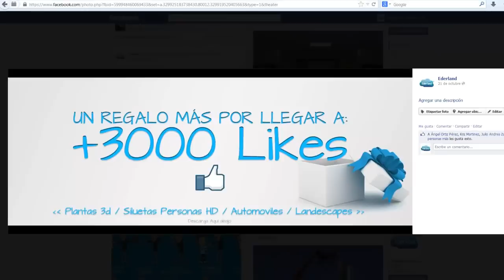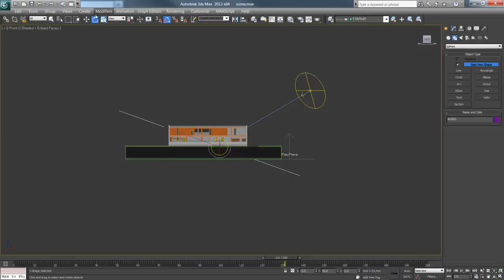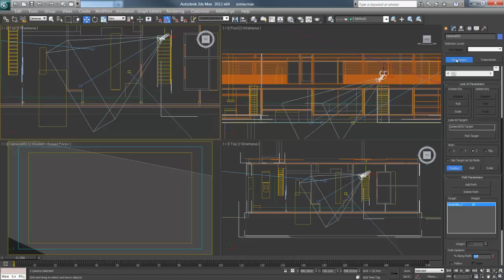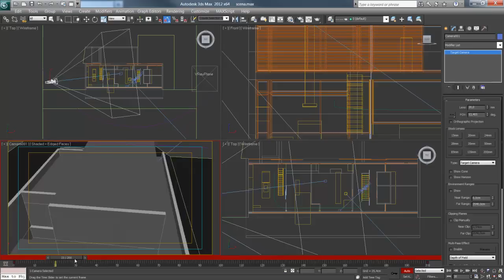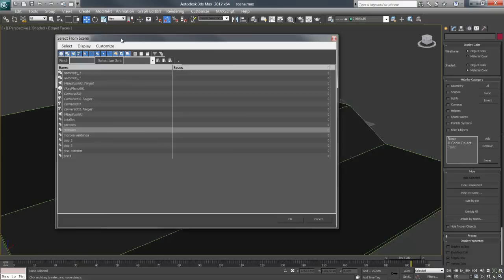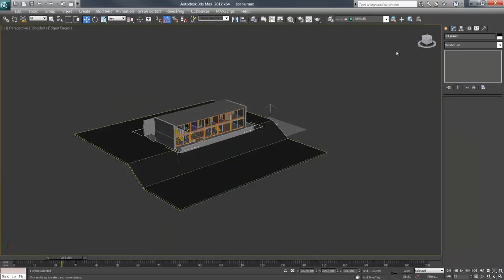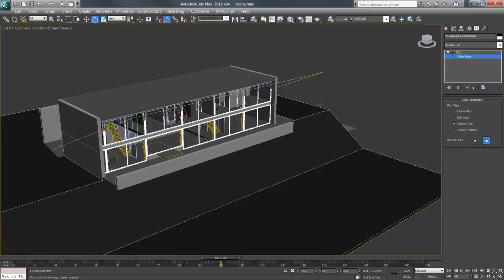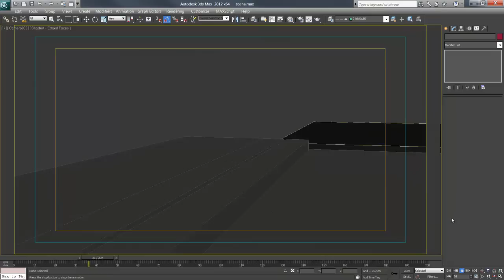Animación para Arquitectura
Aprende a Crear animaciones con recorridos de cámaras, vistas panorámicas y efectos de construcción de manera sencilla en 3ds Max.

Somos un Canal dedicado al entrenamiento en Diseño.
Si eres una personas que les gusta el mundo digital aquí encontraras las herramientas que te facilitarán la presentación de tus proyectos.